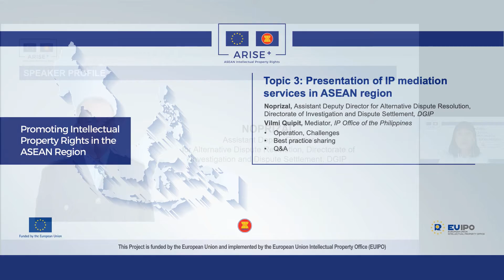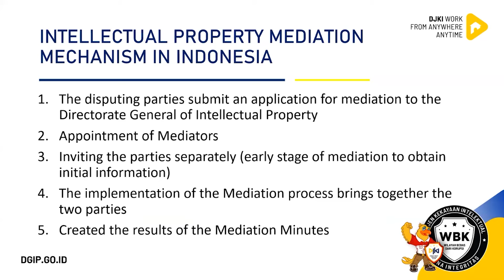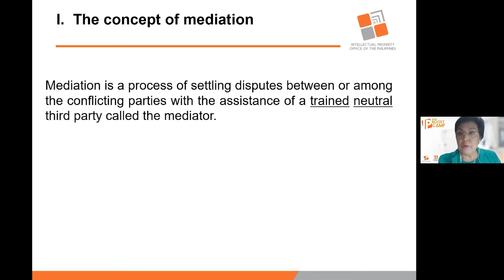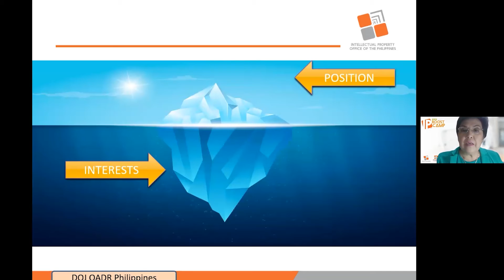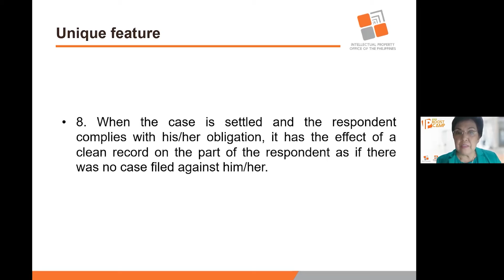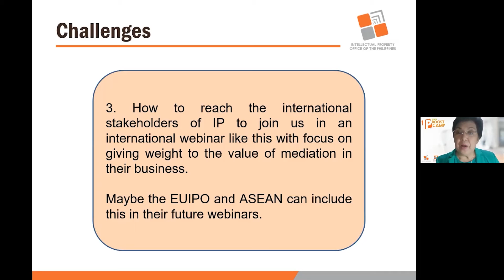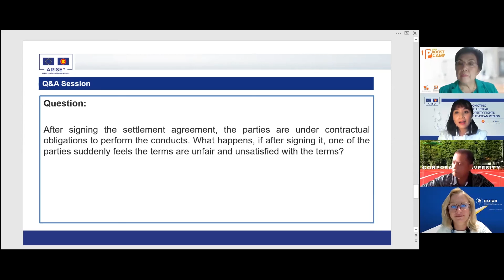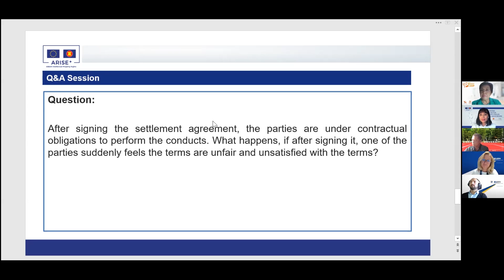ARISE - Presentation of IP mediation services in ASEAN region: Indonesia [LAO]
Noprizal from the Directorate General Of Intellectual Property (DGIP) in Indonesia and Vilmi Quipit from Intellectual Property Office of the Philippines (IPOPHL) share in the Workshop on IP Mediation about intellectual property (IP) mediation services in Indonesia and the Philippines, including statistics, procedure, challenges, and more.